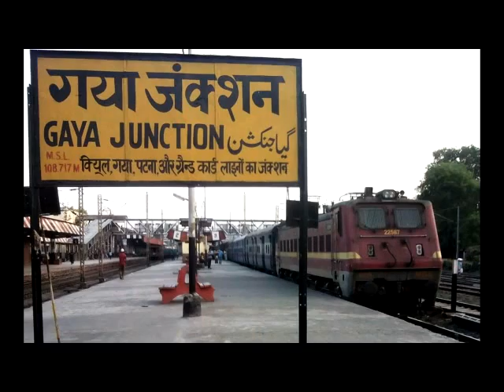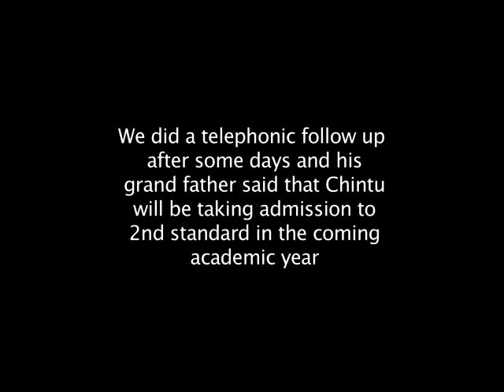Work Related - Ran away to work, to earn money with cousin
SATHI (Society for Assistance to Children in Difficult Situation) is a non-profit organization. It was started in 1992, but formally registered in the year 1997 at Raichur and the main office is in Bangalore. SATHI works with children on the railway platforms. It rescues them from the vagaries of the platform life and provides shelter and care till the time the child is returned home safely.